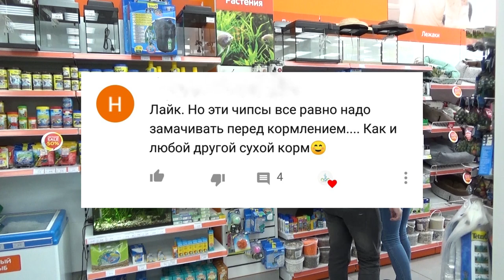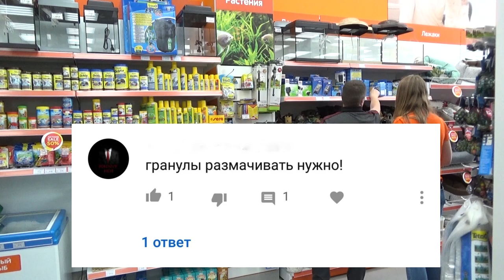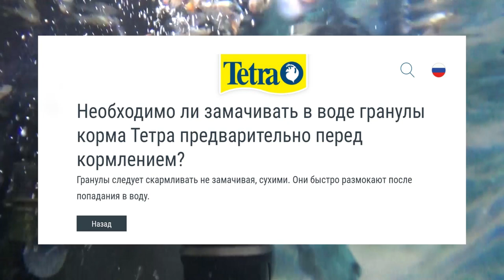Нужно ли размачивать корм?